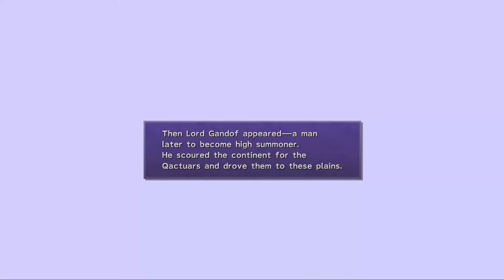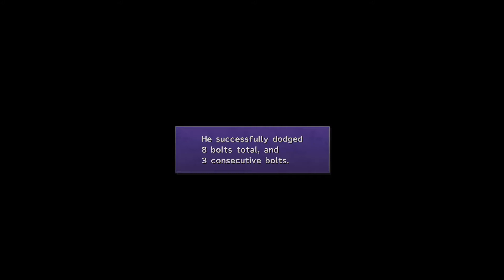Let's Play Final Fantasy X - Part 35 - Thunderstruck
In this episode, we go over most of the exploration of the Thunder Plains and make a short trip back to Farplane.